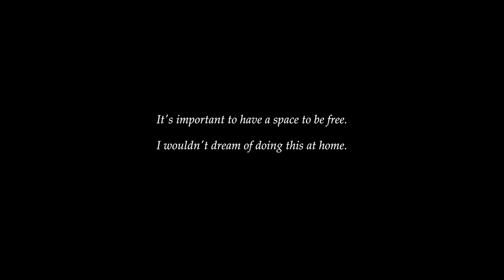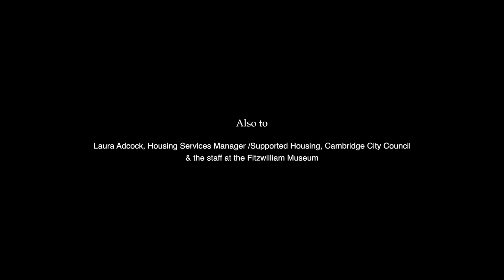Dancing at the Fitzwilliam Museum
Is a Museum a space to dance? And can moving in a gallery in improve our mental wellbeing? Together they are examining how to express the inspiration we feel in these beautiful spaces and the collections within them – public spaces which are ours to claim.